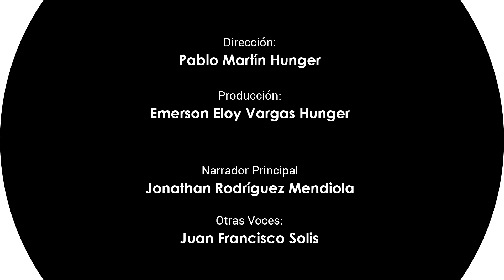101 Yo Tengo un Ángel Guardián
¡Momentos con Dios!! El título de hoy es: "Yo Tengo un Ángel Guardián". Dios te regale su paz y bendición... ¡Comparte esta reflexión con tus amigos!